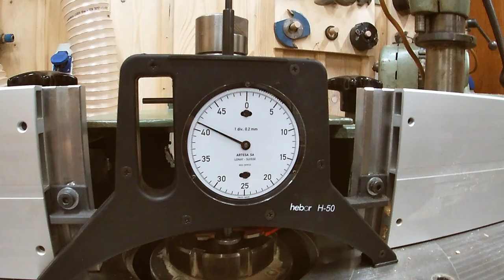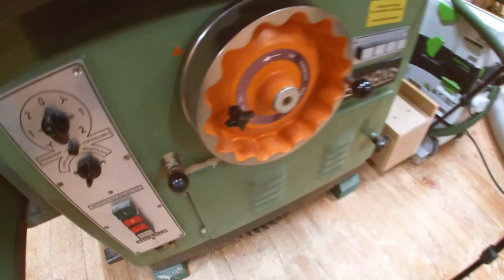Profil imitieren, Nut mit Tischfräse, Schlitz & Zapfen nur geleimt - Eingangstor von 1890 Teil 6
Ein hübsches altes Profil macht Manuel komplett nach. Dann stellt er die Tischfräse ein, um eine Nut zu schneiden, und hernach zeigt er, wie man den Schlitz für eine Schlitz & Zapfen-Verbindung auch aus 3 Holzstücken leimen kann, anstatt Löcher zu fräsen.